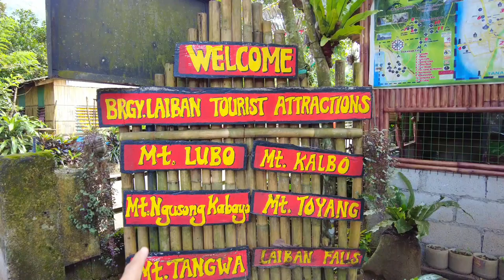LAIBAN - DARAITAN DAM TUNNEL ! ITO NA NGAYON | LAIBAN MOUNTAIN , TANAY RIZAL UPDATE TOUR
Laiban Dam in Brgy Laiban Tanay Rizal

Since more than 50 years, thousands of indigenous, threatened to be displaced from their ancestral lands, are resisting the Laiban dam project, planned to solve a corporate water crisis created by urban Metro Manila

rkish

{attribution.Esri} — Source: Esri, i-cubed, USDA, USGS, AEX, GeoEye, Getmapping, Aerogrid, IGN, IGP, UPR-EGP, and the GIS User Community

Last update:
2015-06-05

Laiban Dam - New Centennial Water Source Project (NCWS), Quezon, Philippines

Since more than 30 years, thousands of indigenous, threatened to be displaced from their ancestral lands, are resisting the Laiban dam project, planned to solve a corporate water crisis created by urban.

Plans to construct a dam in Tanay municipality have been proposed since the late 1970s, during which the first feasibility studies were conducted, partly supported by the World Bank. The project, then termed Manila Water Supply III Project, became soon after known as Laiban dam, due to its location in Barangay (village) Laiban.

 It was to be designed and implemented under the responsibility of the Metropolitan Waterworks and Sewerage System (MWSS) [1]. However, the project became soon controversial due to its impacts on the Sierra Madre primary forest ecosystems and indigenous communities, who opposed the project since the beginning. In the years to come, the Laiban dam was several times approved, deferred, canceled and reapproved

Only Facebook page name : Johnny Khooo
Any videos seen on other facebook page is a copyright kindly report